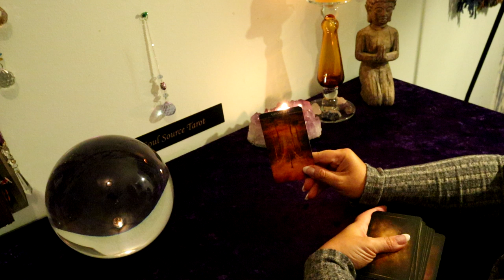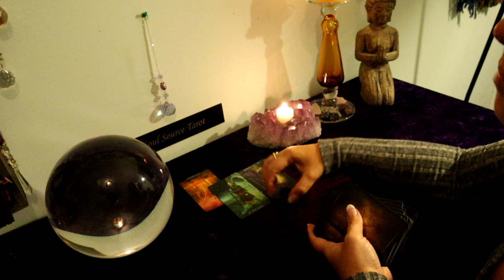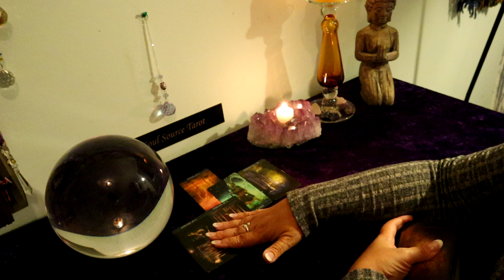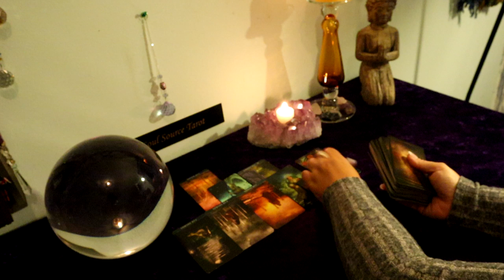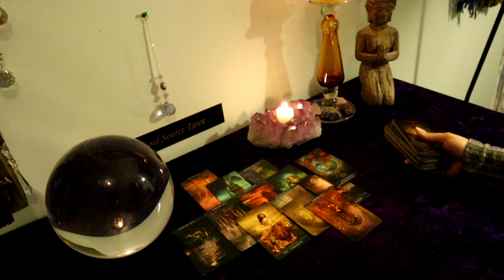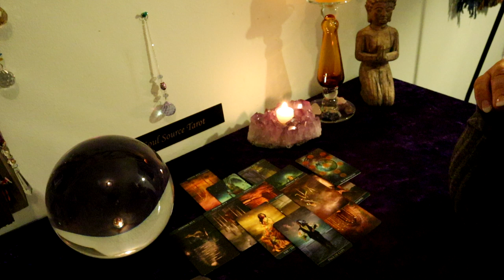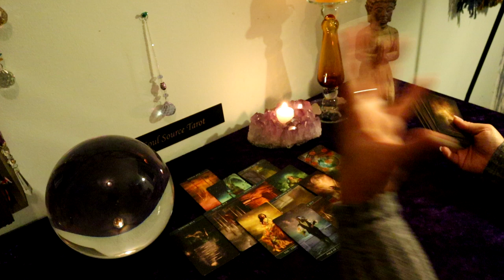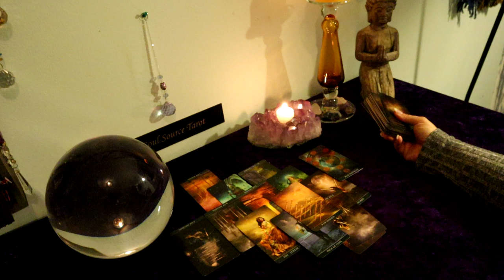The Daily Vibe...Expression of Love...Movement Speeds Up...The End of This Darkness